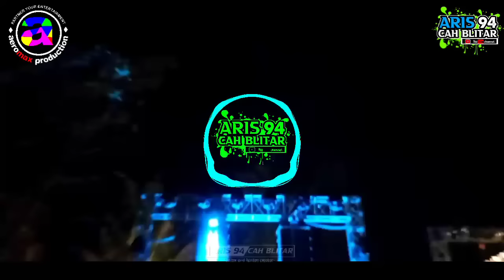DJ JINGGLE AEROMAX PRODUCTION TERBARU 2023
DJ JINGGLE AEROMAX PRODUCTION || ANDALAN COCOK BUAT CEK SOUND

● TERIMAKASIH